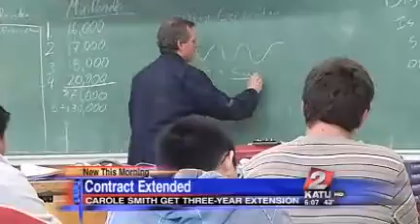Portland Schools Superintendent earns a 3-year contract extension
The School Board gave Carole Smith a good performance evaluation, although they did note some failures when it came to goals.